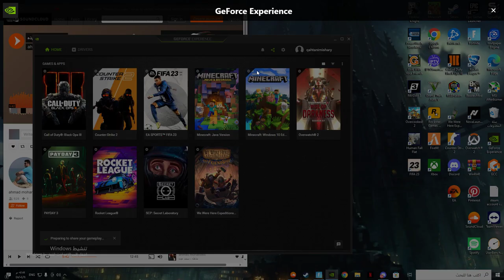Desktop | Shot with GeForce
GPU: NVIDIA GeForce GTX 1660 SUPER
CPU: 12th Gen Intel(R) Core(TM) i5-12400F
Memory: 16 GB RAM (15.84 GB RAM usable)
Current resolution: 1920 x 1080, 165Hz
Operating system: